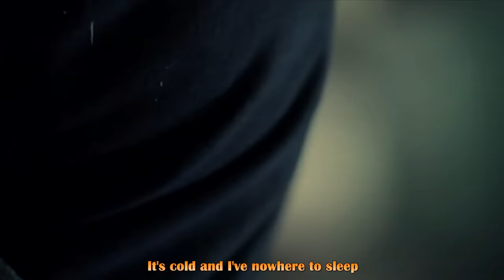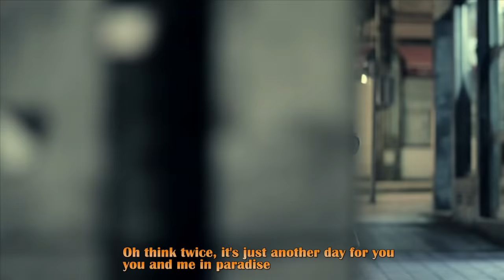Another Day In Paradise - Phil Collins - Lyrics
Scenes from a Movie - Momentos  (2010)-Director: Nuno Rocha